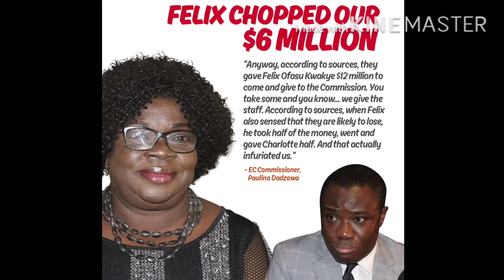Paulina Opare Exposes Challotte Osei and Felix Kwakye Ofosu